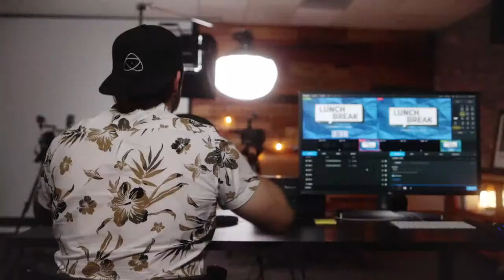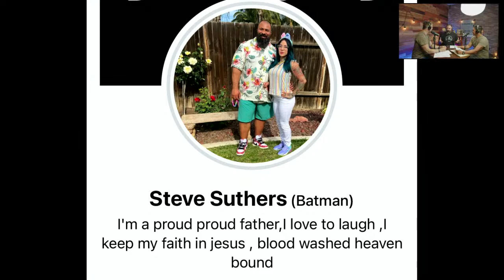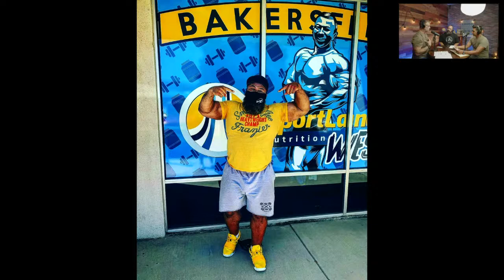Lunch Break - Steve Suthers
Lunch Break with Pastor Tom Touchstone and his live guests